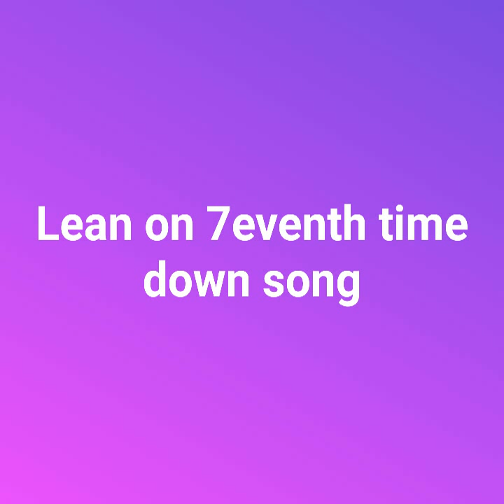Lean on 7eventh time down song